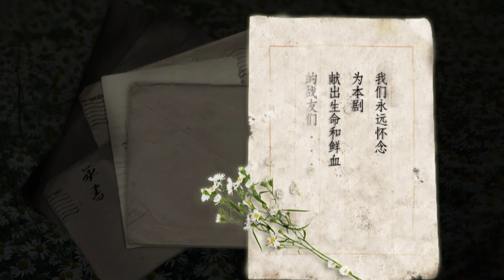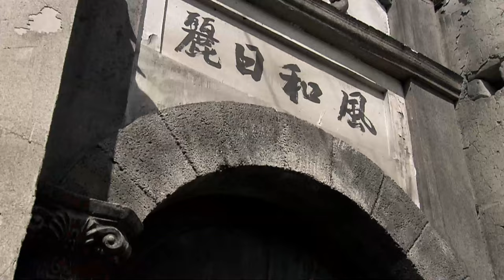【张译 段奕宏 ENG SUB】全军击寇 16丨抗战期间各地军民联合抗击侵略者、承受战争苦难的故事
在一个离中缅边境不远叫作禅达的地方，一群来自五湖四海、不同出身不同身份甚至是不同政见的溃兵和百姓，因为种种命运际遇的原因而相会于此：北平人孟烦了（张译饰）、军医郝兽医（罗京民饰）、湖南兵不辣（王大治饰）、上海军官阿译（王往饰）、东北佬迷龙（张国强饰）、豆饼、要麻、蛇屁股、康丫、川妹子陈小醉。战争的苦难和身体的伤病让他们过着绝望的日子，他们互相厌憎又相依为命，不饿死不病死成为他们每天生存的最高目标。为了在严酷的战争环境下生存下来，别无选择的他们不得不摒弃前仇、恩怨、偏见、狭隘而团结一致组成一支小队伍，在现实的困境中他们认识到了民族存亡的大义，于是义无返顾共同投入到打击日本侵略者、保卫家园、捍卫尊严、为抗战胜利不惜付出生命代价的正义斗争中，用血肉之躯书写一曲曲铁血卫国的悲壮战歌。
一场战役过后小队伍死伤惨重，硝烟弥漫中突然闯进一人，这个用诡计杀死了在仓库外封杀的五个日本兵的诡异男人自称是川军团团长龙文章（段奕宏饰），回到禅达，龙文章被宪兵逮捕，原来他不是什么团长，只是一个在团副死后摘了团副军衔给自己挂上的中尉。其他人被关在收容站，就在众人揣测身世极端坎坷的龙文章已经被枪毙之际，传来新师长虞啸卿（邢佳栋饰）正式任命龙文章为团长的消息，在和日军凭怒江对峙的时刻，绝地求生的他们邂逅了一个有红色倾向的学生，龙文章和他相见恨晚，在理想与灵魂的辩论中面红耳赤，最后龙文章意味深长地说：我们太老，他们太年轻。不久，龙文章拉出一支十三人突击队从红色学生说过的一处没被日军监控的湾流通过怒江去铜钹救回孟烦了的双亲。日占区的疮痍让众人觉得满心罪过，而龙文章把他所谓的搭救变成了一场渡江侦察，期间邂逅了一支共产党游击队，曾经和龙文章辩论的红色学生已经是共产党员，突击队成功撤回东岸，共产党游击队为了不让日军发现那条过江通道而全军覆没。
虞啸卿正在准备一场大规模的渡江攻势，打算拿下已成心腹之患的南天门，一年多来日军已经把整座山改造成了庞大的堡垒，而以炮灰团从江那边得来的经验，这样的攻势一定是必败。龙文章力止，虞啸卿给他半个月时间去寻找放弃攻击的证据。龙文章和孟烦了被迫出没西岸，在日军眼皮底下绘制南天门工事图。在龙文章收集不可攻击的证据时，同样找到了攻下南天门的方法，但他无法说出“那个极其惨烈的方法”，因为他爱惜这个被戏称为炮灰团的每个人的性命，他心里清楚，那个极其惨烈的方法将意味着什么。这是一场战争，一场从此将炮灰团深深烙在历史长轴上的惊天地、泣鬼神的死亡之战。